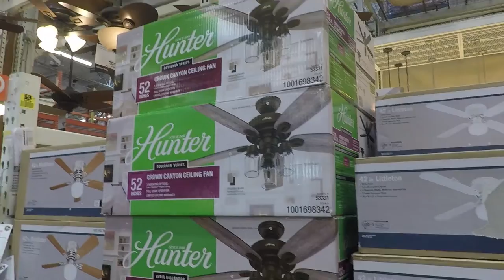vlog s2e8 dont blow up the kitchen!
Decided to fix a light switch in the house after a home depot run. Who says you cant try to be handy?